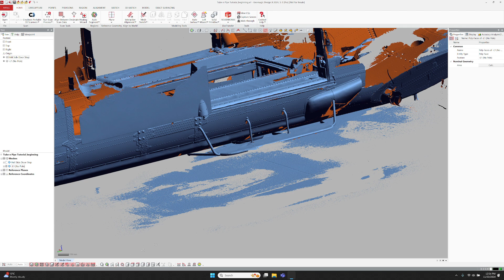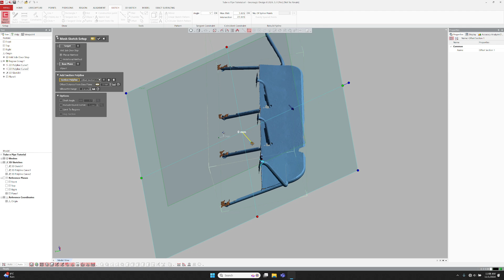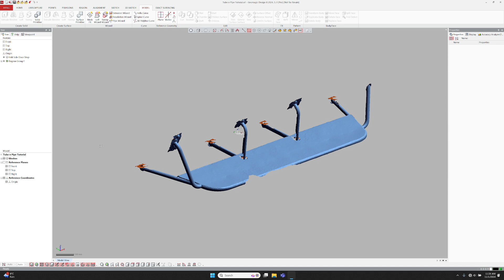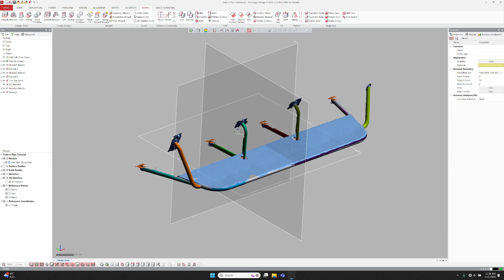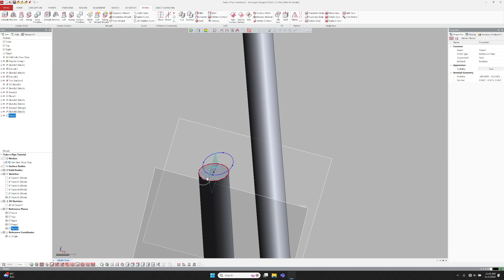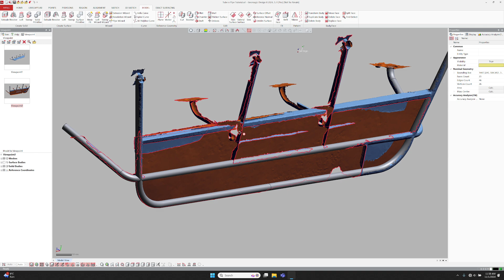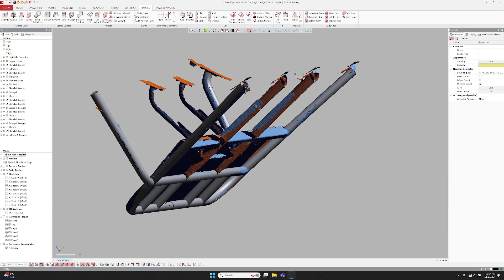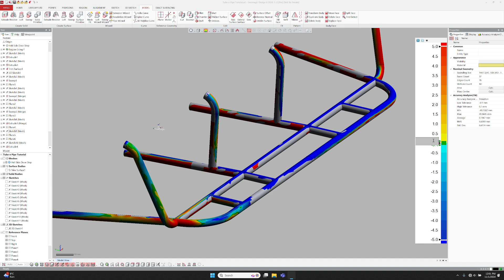Modeling Tube Structures in Design X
Using Oqton Design X, we explore and go over ways to model a tube structure from an actual 3D scan file.  This scan was part of a larger project we did and is an exterior step for a helicopter.  The video highlights two ways to model this, using either wizards or modeling it manually.  Due to issues in the scan data, and to demonstrate the more general method, this video finishes by demonstrating modeling this step using the manual method.

If you want to follow along, here's a link to the stl file used

If you have any questions, please reach out!  We are happy to help!